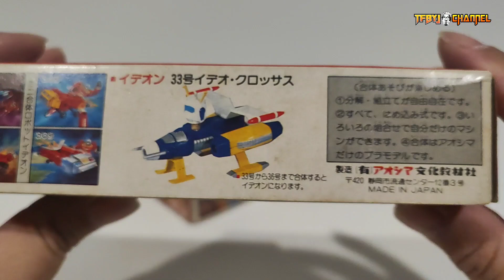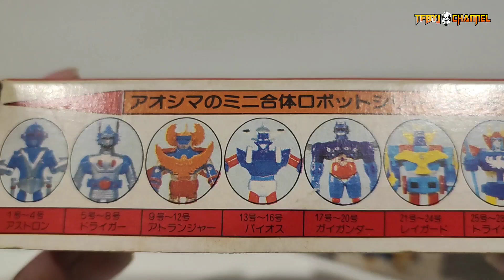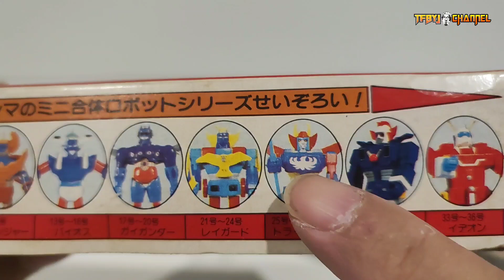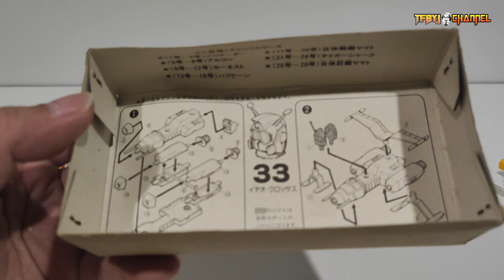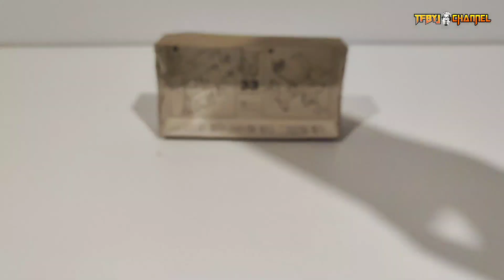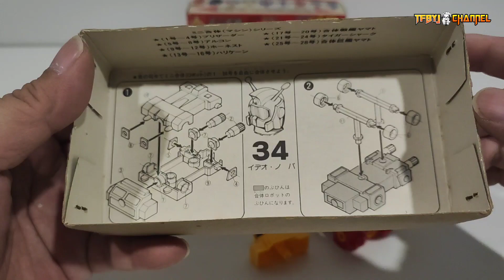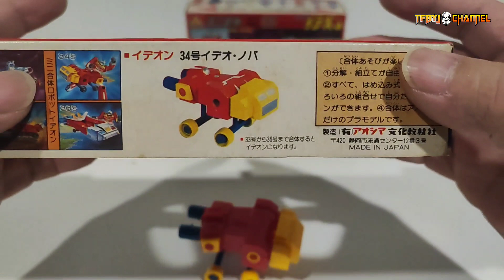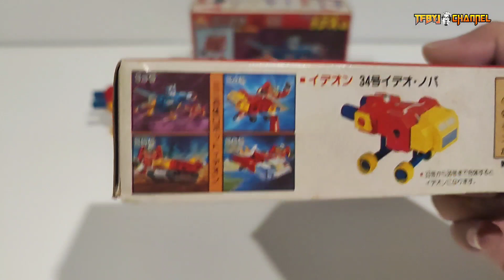Aoshima Series 33 ถึง 36 : Ideon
วันนี้มารีวิวเจ้า Ideon ซึ่งเป็นงานจากค่าย Aoshima (งานประกอบ) ปี ค.ศ. 1881
ซึ่งมีความคลาสสิคทั้งเนื้องาน และบรรจุภัณฑ์ จะเท่ห์ขนาดไหนมารับชมกันครับ

ท่านใดสนใจสินค้าเกี่ยวกับ Transformers ติดต่อได้ที่ ร้าน TF BY J  พันธุ์ทิพย์ งามวงศ์วาน ชั้น 6 หรือเพจร้าน TF BY J ตามลิงค์

และทางร้านยังให้บริการตู้เช่าฝากขายของเล่น ของสะสม (ตู้โชว์เคจ) ในราคาเป็นกันเองด้วยนะครับ

อย่าลืมกดติดตาม (Subscribe) และกดกระดิ่ง ให้ช่อง TF BY J Channel กันด้วยนะครับ เพื่อจะได้ไม่พลาดคลิปต่อไปครับ